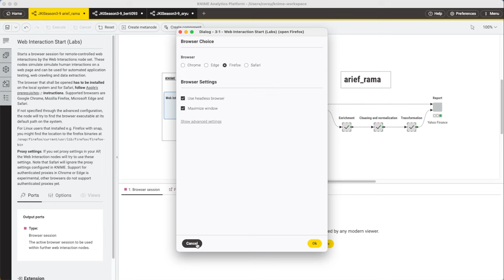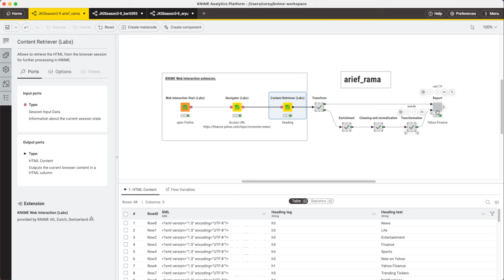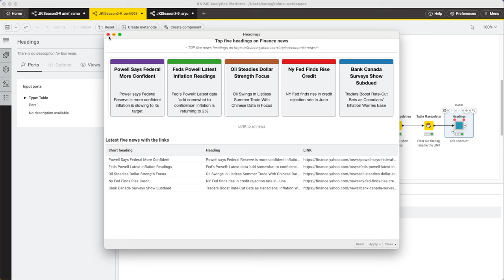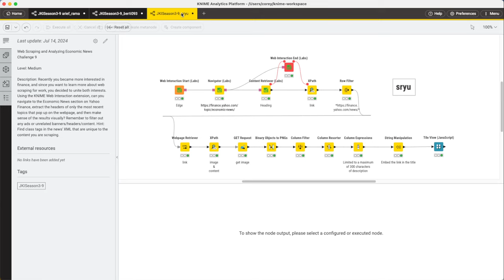Just KNIME It! 3-9: Web Scraping and Analyzing Economic News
In the Just KNIME It Recap we'll talk about this week's challenge, share some thoughts, and highlight a few solutions from the KNIME Forum. For this week's challenge on web scraping we looked at solutions from the following users: